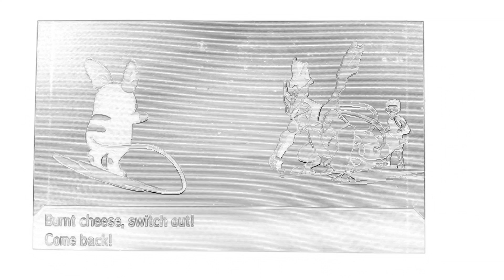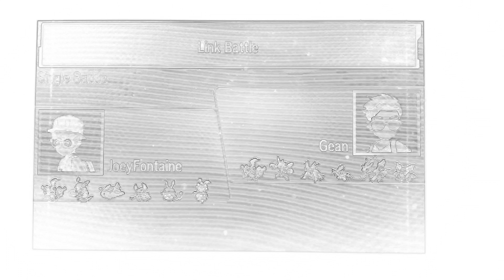Pokemon Ultra sun And Moon Wi-Fi battle vs Gean(FULL SCETCH OU)